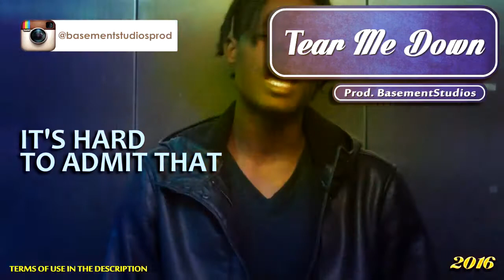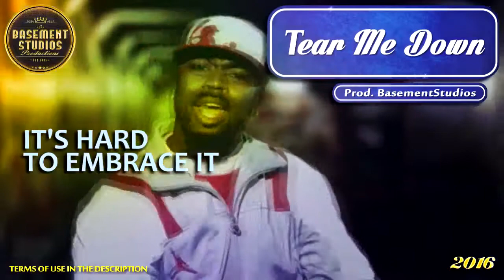"Welcome To My Hood" - Trap Instrumental EP (Prod. BasementStudios)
BasementStudios 2016

TRACKLIST:

0:05 - "On The Hustle"
3:45 - "Tear Me Down"

EP title: "Welcome To My Hood"

Are you a singer/rapper/producer or a photographer looking for a recording label?
We are looking for people who are interested in Hip-Hop culture and have a desire to help us create and build our brand to a new level!